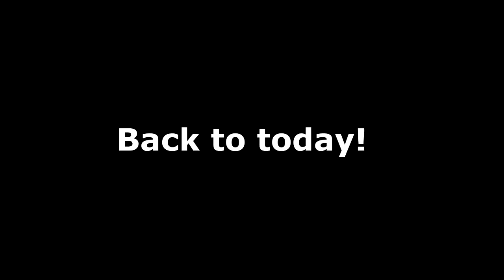SECRET REVEALED Day 261 (09/22/19)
In the Treehouse - Merrie

DaybyDayVlogs
110 North Front Street - A3,
Suite #213
Belleville, Ontario, K8P 0A6
Canada